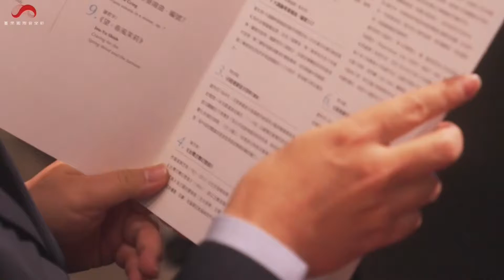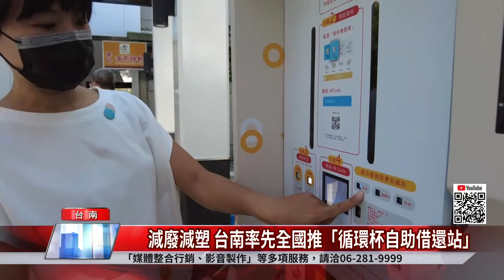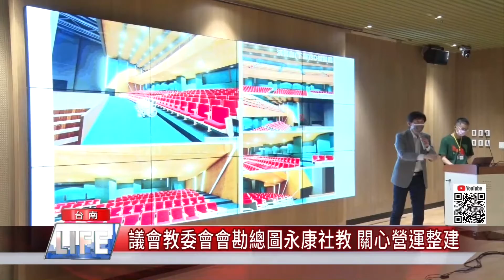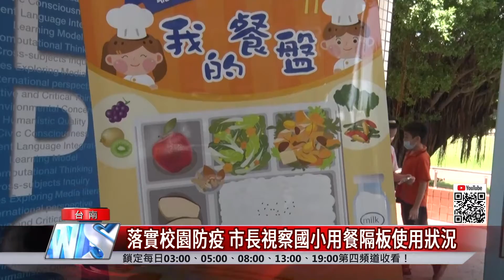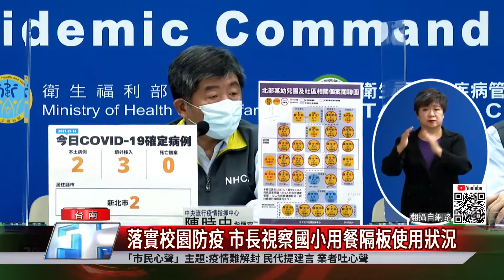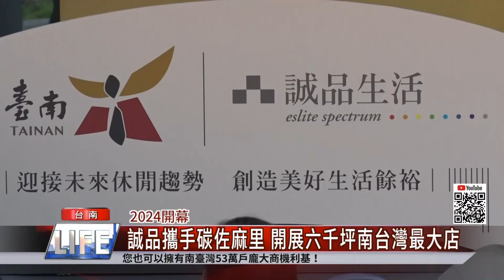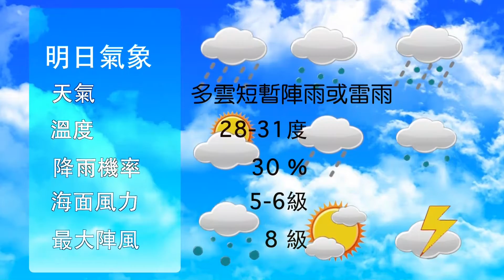台南 新聞｜中嘉台南地方新聞 20210914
00:00 市政3分鐘片頭
03:26 減廢減塑 台南率先全國推「循環杯自助借還站」
07:01 議會教委會會勘總圖永康社教 關心營運整建
09:36 落實校園防疫 市長視察國小用餐隔板使用狀況
12:19 議員發聲請命 明年起南市教師全面接種流感疫苗
15:52 中段廣告
16:27 誠品攜手碳佐麻里 開展六千坪南台灣最大店
20:38 台南5月支援18萬片戰備口罩 藥師公會歸還
23:28 氣象片尾